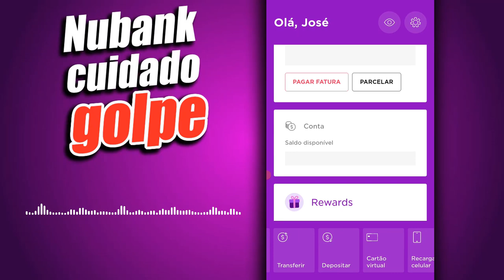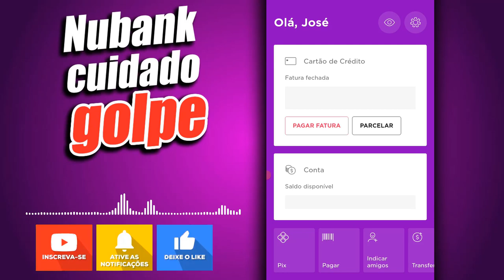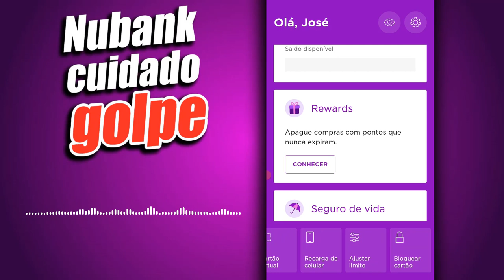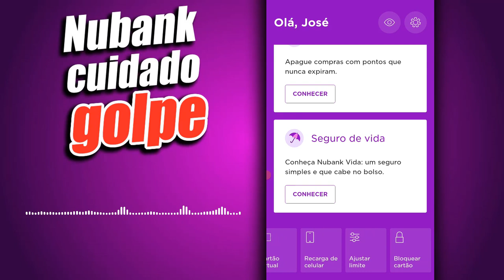URGENTE GOLPE ENVOLVENDO O NOME DO NUBANK ENTENDA.